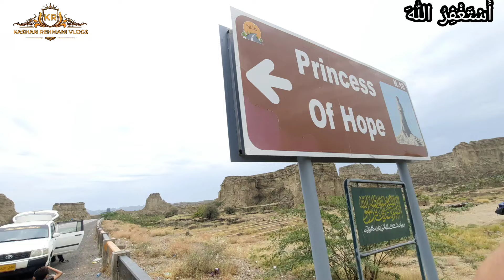Princess of Hope 2024 | Balochistan Ki Umeed ki Shehzadi 😍 | Hiking In Balochistan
TAGS.
balochistan protest against pakistan
balochistan police constable test paper
balochistan protest
balochistan picnic point
balochistan pakistan
balochistan pti convention
balochistan public service commission
balochistan police
balochistan police constable interview
balochistan pasni attack
balochistan plateau of pakistan
balochistan police jobs 2023
balochistan public service commission preparation
balochistan pashto song
princess of hope
princess of hope balochistan history in urdu
princess of hope story
princess of hope history
princess of hope hingol national park @makran
angelina jolie princess of hope
kund malir princess of hope
princess of hope,
princess of hope pakistan
,princess of hope angelina jolie,
princess of hope location,
princess of hope balochistan,
princess of wales,princes of hope,
princess of pakistan
,princess of hope kund malir
,princess of hope map,
the princess of hope,
princess of hope drone,
princess of hope gwadar,
princes of hope balochistan,
catherine princess of wales,
history of princess of hope balochistan pakistan
kund malir beach balochistan
kund malir
kund malir beach
kund malir doch
kund malir vlog
kund machli
kund mukhde to lao yaar
kund malir balochi doch
kund malir fishing
kund malir beach balochistan 2023
kund me tho
kund malir beach resort
kund malir resort